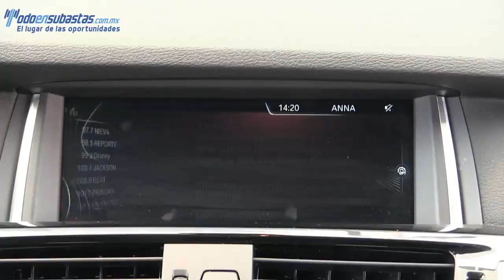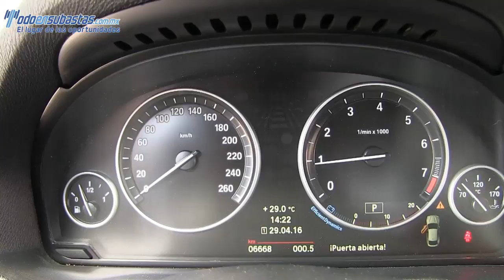E91405 BMW / X4 / 2015